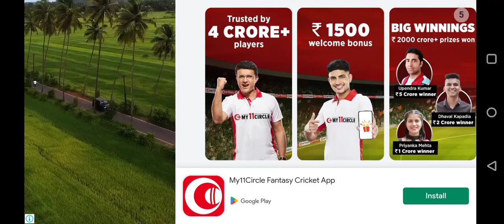"Adrenaline Rush: Thrilling Mountain Climb Stunt Game Gameplay"